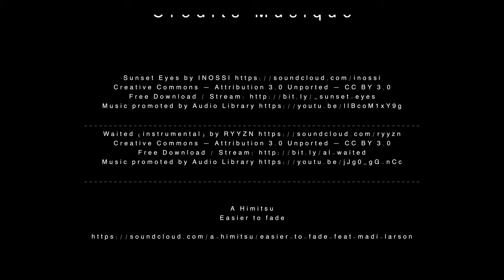Corse - roadtrip en combi Devon - Septembre 2020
Road trip en Corse effectué en septembre 2020.
Notre combi est un T2 devon "eurovette" de 1977.
Vallée de la Restonica
Col. de Bavella
Gorges du Tarn
Gorges du Verdon

Matériel utilisé:

Drone DJI Pahntom 4
Gopro Hero 5
Iphone XR
Pentax K70